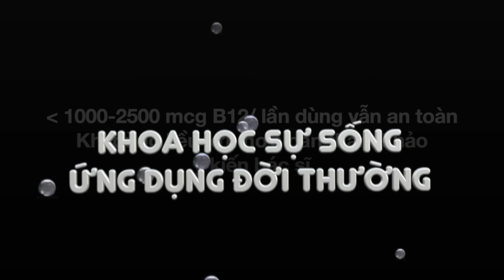#430. ĐIỀU GÌ XẢY RA KHI DÙNG QUÁ LIỀU VITAMIN B12?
ĐIỀU GÌ XẢY RA KHI DÙNG QUÁ LIỀU VITAMIN B12

TUYÊN BỐ TRÁCH NHIỆM:
Video này chỉ dành cho mục đích thông tin chung cho tất cả mọi người, nó không nên được sử dụng để tự chẩn đoán và không thể thay thế cho việc kiểm tra y tế, chữa bệnh, điều trị, chẩn đoán, kê đơn hoặc khuyến nghị cho riêng cá nhân nào. Video này không tạo ra mối quan hệ bác sĩ-bệnh nhân giữa tôi và bạn. Bạn không nên thực hiện bất kỳ thay đổi trong chế độ ăn uống sức khỏe của bạn trước khi tham khảo ý kiến bác sĩ và nhận được kiểm tra y tế, chẩn đoán và khuyến nghị. Bạn phải luôn luôn tìm kiếm lời khuyên của bác sĩ hoặc nhà cung cấp y tế đủ điều kiện khác với bất kỳ câu hỏi mà bạn có thể có liên quan đến một tình trạng y tế của riêng bạn. TS. Mita không chịu trách nhiệm cho bất kỳ lời khuyên, quá trình điều trị, chẩn đoán hoặc bất kỳ thông tin, dịch vụ hoặc sản phẩm nào bạn có được thông qua video hoặc trang web này. Mọi thông tin trong video rất cần thiết khảo nghiệm trên chính bạn trước.
Trân trọng,
Camera: Sony A6400
Mic: RODE
Video editing software: Final Cut Pro X

👉4- Nhóm thực hành theo hướng dẫn của Mita tại Facebook "Nhóm Chăm sóc sức khoẻ toàn diện"
👉5- Podcast MITA TRAN (update hằng tuần): nơi để lắng nghe và suy ngẫm về cuộc sống hiện tại! Bạn có thể nghe bất kể nơi đâu: Apple Podcast, Spotify, GooglePodcast, Breaker, RadioPublic, Anchor, PoketCast, ...